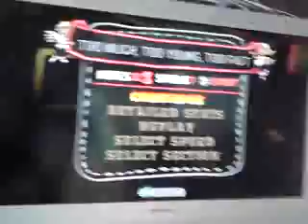Wille från Dalstorp spelar GH